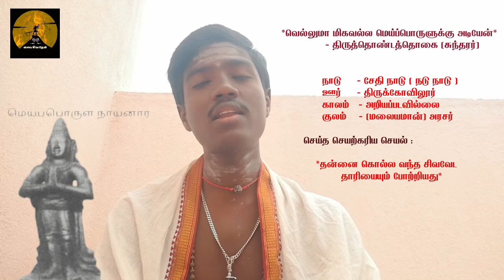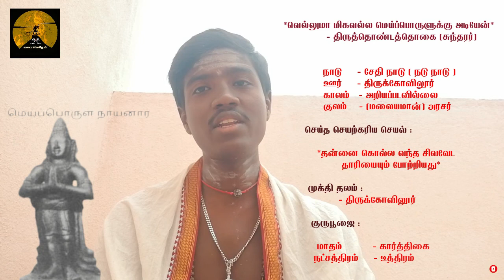4. மெய்ப்பொருள் நாயனார் சிறு குறிப்பு | meiporul Nayanar | periya puranam | 63 நாயன்மார்கள் | சிவம்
சைவ சிவ தேன்
திருச்சிற்றம்பலம்…
வாழ்க வளமுடன்

மெய்ப்பொருள் நாயனார்  – திருநீறு, ருத்ராட்சம் மெய்யென்றெண்ணி வாழ்ந்தவர் பாதம் போற்றும்…

*வெல்லுமா மிகவல்ல மெய்ப்பொருளுக்கு அடியேன்* - திருத்தொண்டத்தொகை (சுந்தரர்)

4.மெய்ப்பொருளார் (மலையமான்)

நாடு - சேதி நாடு (நடு நாடு)
ஊர்        - திருக்கோவிலூர்
காலம் - அறியப்படவில்லை
குலம்    - (மலையமான்) அரசர்

செய்த செயற்கரிய செயல் :
*தன்னை கொல்ல வந்த சிவவேட
தாரியையும் போற்றியது*

முக்தி தலம் :    - திருக்கோவிலூர்

குருபூஜை :
மாதம்          – கார்த்திகை
நட்சத்திரம்      - உத்திரம்

மரபுகள் – மலையமான், நந்தமான், சுருதிமான்
தன்னைக் கபடன் கொன்றான், அவனைக் கொல்ல தத்தன் முற்பட்டான், அவனையும் தடுத்து *அக்கபட வேடதாரிக்குத் துணையாகி நீயே அவனை எவ்வித ஏதமுமின்றி அவனை விட்டுவிட்டு வா* என்றான் என மாறனார் கூறினார் எனில் அவர் சிவனடியார் மாட்டு வைத்திருந்த அன்பு, மரியாதை, பணிவு முதலானவை அறிந்து இறும்பூதெய்துகின்றோம்.